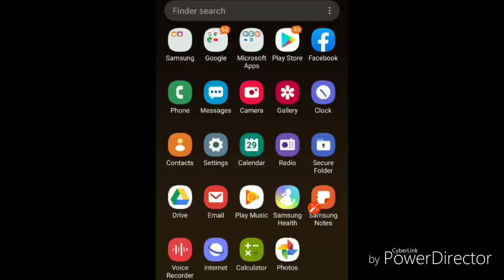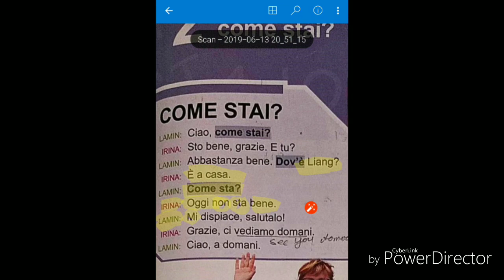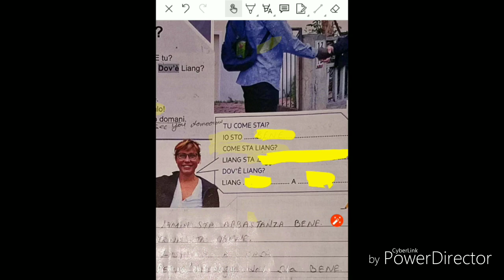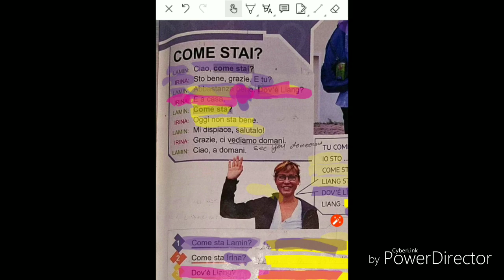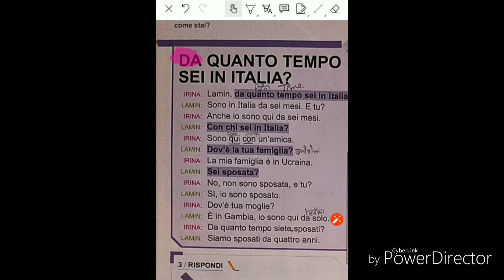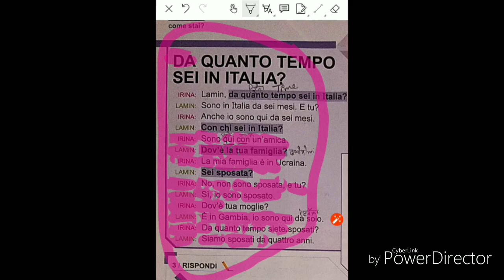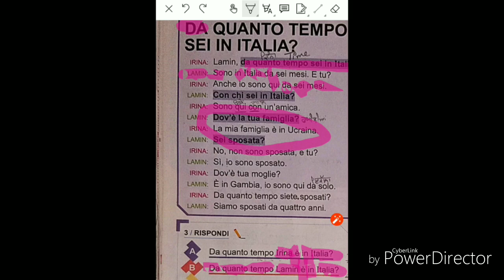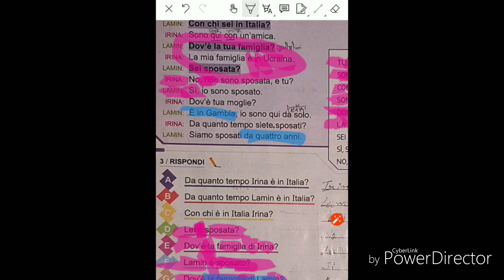LEARN ITALIANI|ਇਟਾਲੀਅਨ ਸਿੱਖੋ |CLASS A1 BOOK SECOND|CLASS 12|ITALIAN SIKHO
LEARN ITALIAN IN PUNJABI ..ITALIAN SIKHO AASANI NAAL CPIA 9 SCHOOL BOOK A1 .SCOULA ITALIANA DI LINGUA CPIA 9